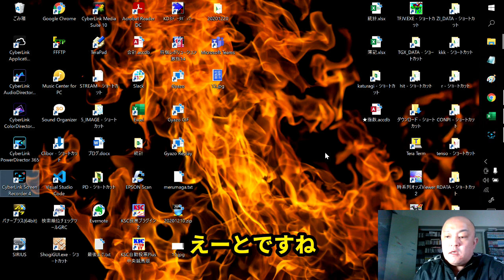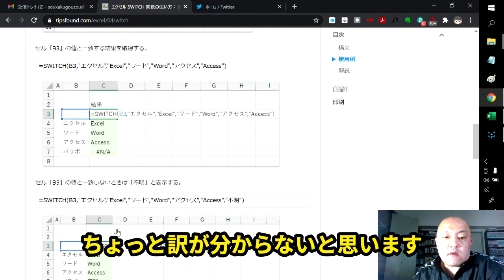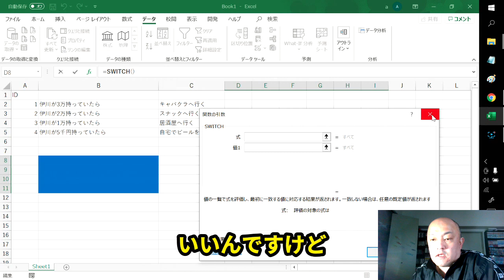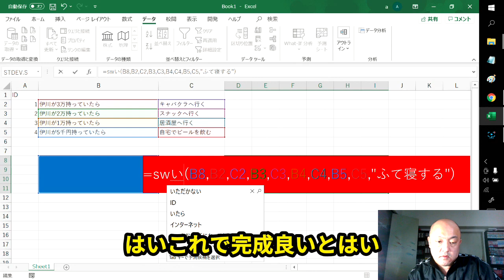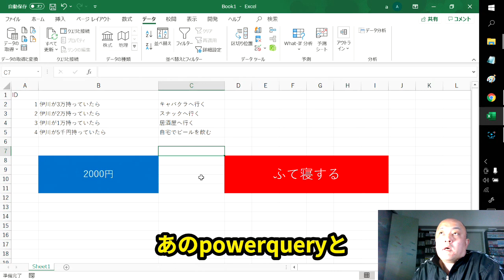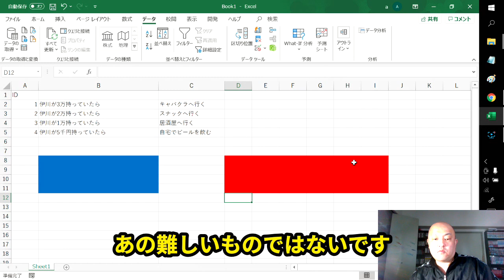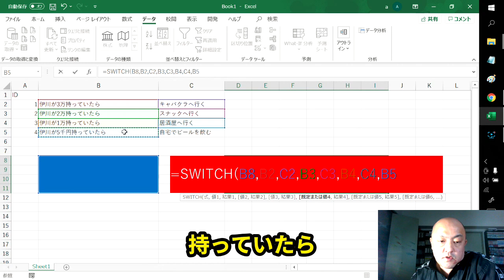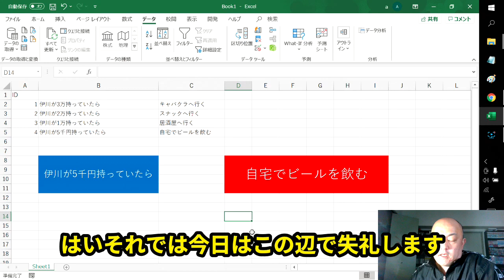【Excel 関数】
2018年10月時点で、ACCESSとExcelの動画しかアップしていません。

AttainDVD

1000回以上再生された動画です。よろしければ参考にしてください。